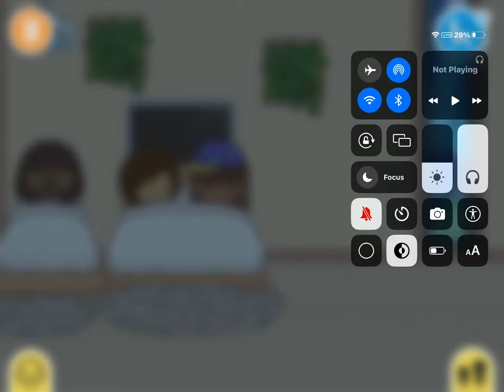July 18, 2023